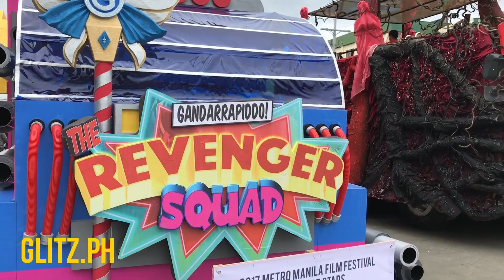LOOK! First glimpse of the MMFF 2017 Floats